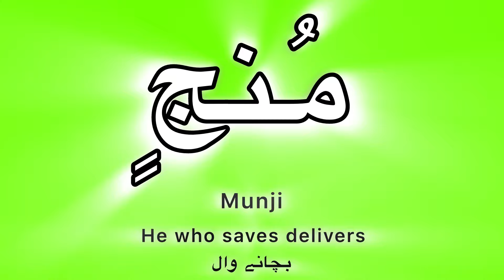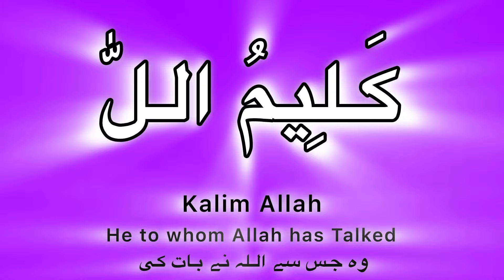Asma-un-Nabi | The 99 Names of Prophet Muhammad peace be upon him | Tajdar-e-Haram Atif Aslam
asmaun nabi
asmaun nabi muhammad saw
asmaun nabi 99 names of muhammad s.a.w
asmaun nabi 99 nama allah
asma un nabi saw
asma un nabi with urdu meaning
names of prophet muhammad pbuh
names of prophet muhammad
99 names of muhammad
99 names of muhammad sallallahu
99 names of muhammad with urdu translation
99 names of muhammad sallallahu alaihi wasallam
99 names of muhammad english
99 names of muhammad peace be upon
99 names of prophet muhammad saw
99 names of prophet
99 names of prophet muhammad
99 names of prophet muhammad pbuh
99 names of prophet muhammad saw with urdu translation
asma un nabi
asmaun nabi
Asma ul nabi
names of muhammad sallallahu alaihi wasallam
asmaul nabi muhammad saw
Asma nabi
Muslim songs